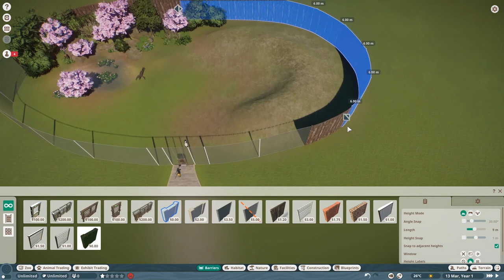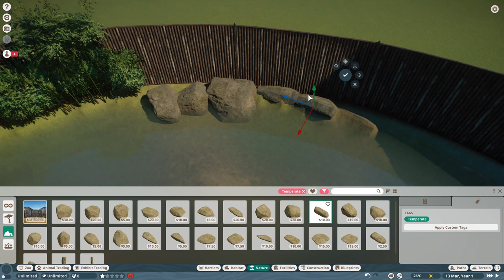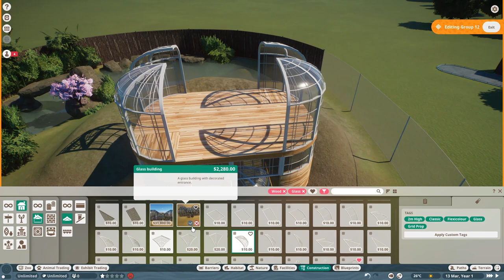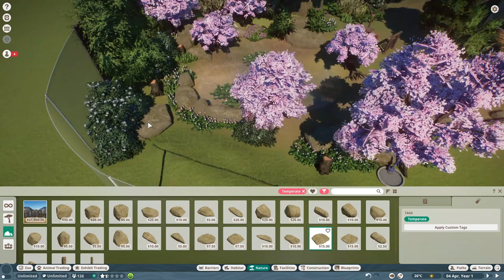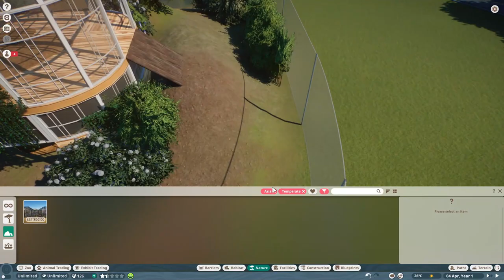Planet Zoo | Giant Panda Habitat Speed Build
Hi, this is the speed build of an habitat suitable for giant pandas in Planet Zoo.
The habitat features ponds, a shelter building and a lot of vegetation!